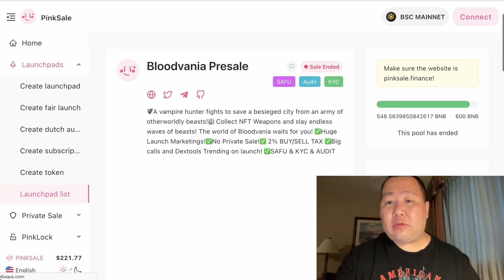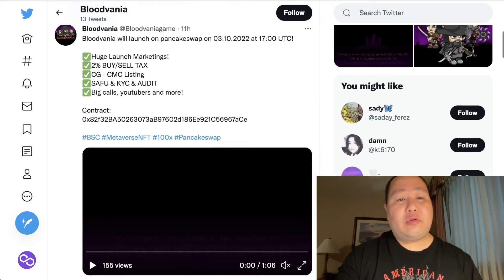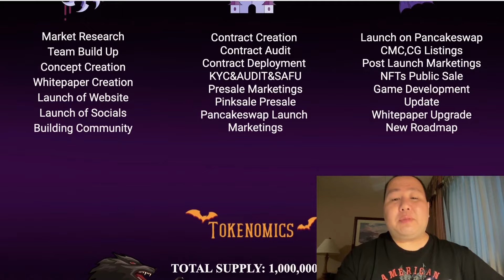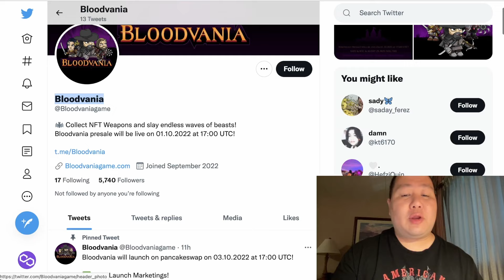🦇 Bloodvania 🦇 Pancakeswap Launch on 03.10.2022 at 17:00 UTC 🚀 Top BSC GameFI Altcoin Presale Launch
fantom binance bnb 🦇 Bloodvania🦇 Pancakeswap Launch on 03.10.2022 at 17:00 UTC!

Contract: 0x82f32BA50263073aB97602d186Ee921C56967aCe

✅Huge Launch Marketings!
✅2% BUY/SELL TAX
✅CG - CMC Listing
✅SAFU & KYC & AUDIT
✅Big calls and Dextools Trending on launch!

🎮 P2E Crypto Game , with friends to win collaboratively with your vampire hunters.
🏰 Collect NFT Weapons and slay endless waves of beasts!

"100x crypto"
"100x gem"
"100x crypto"